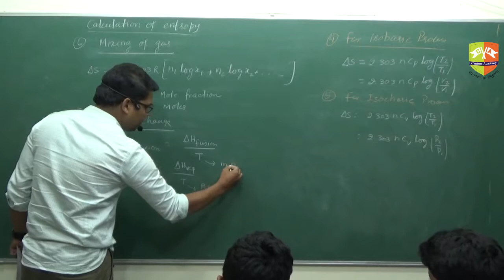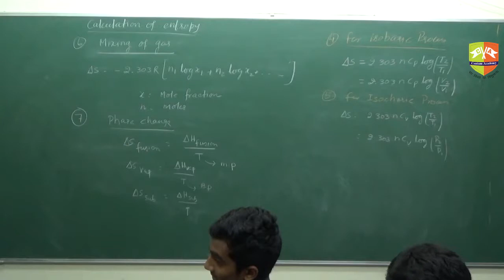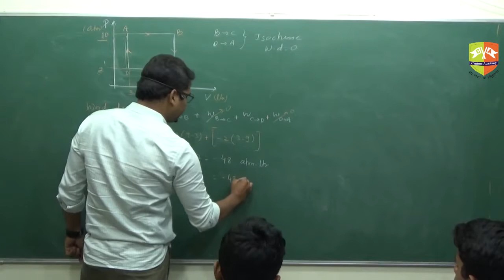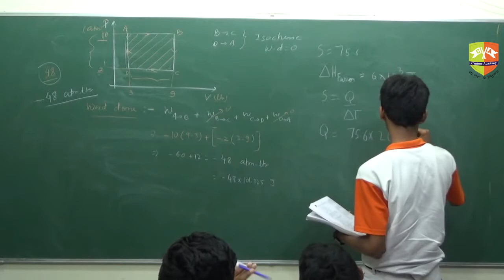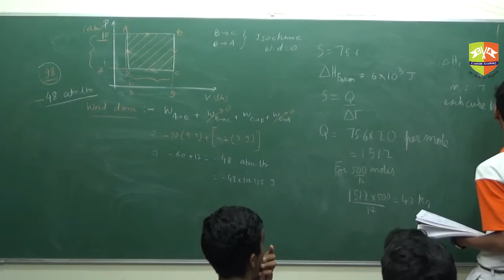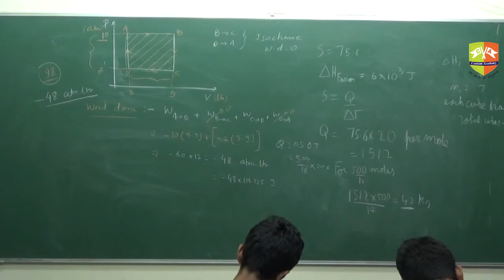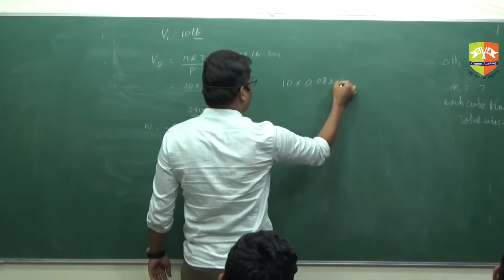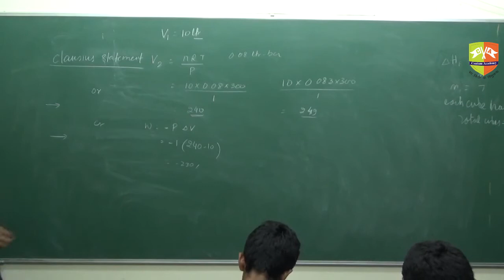Thermodynamics 11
Enjoy Learning!!!